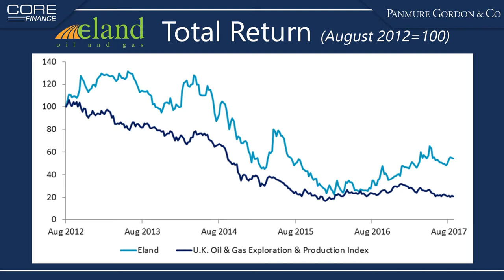Meet the CEO: George Maxwell, Eland Oil & Gas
Senior Market Commentator, David Buik and Chief Economist Simon French, interview George Maxwell, CEO of Eland Oil & Gas in our latest instalment of MeetCEO

As someone with more than 20 years of experience in the oil industry in both the producing and service manufacturing arenas, George Maxwell, chief executive of Eland Oil & Gas, was ideally placed to see the potential in Nigeria.